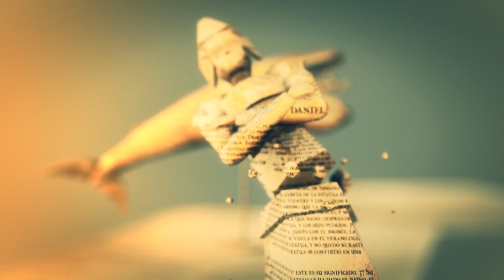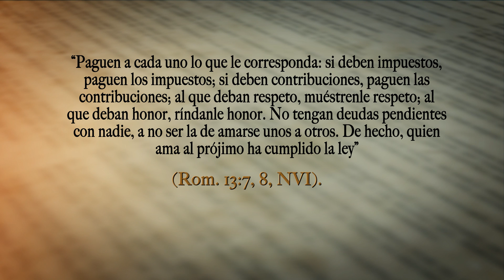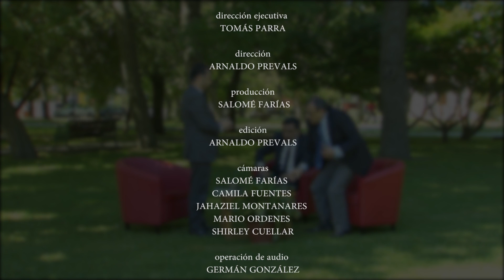C:11 LAS DEUDAS: UNA DECISIÓN DIARIA - Lecciones de la Biblia - T1 2018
Diariamente cientos de personas piden dinero prestado para la compra de una casa o un automóvil, la construcción de una iglesia, por estudios, por problemas de salud, entre otras razones. Esta semana en Lecciones de la Biblia veremos qué dice la Palabra de Dios acerca de las deudas.